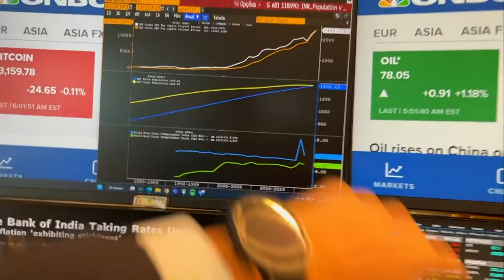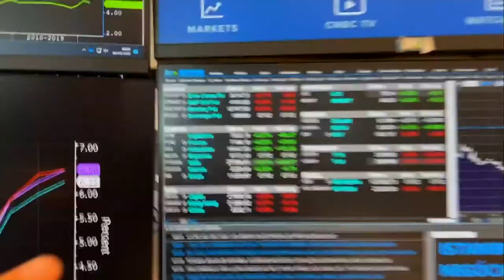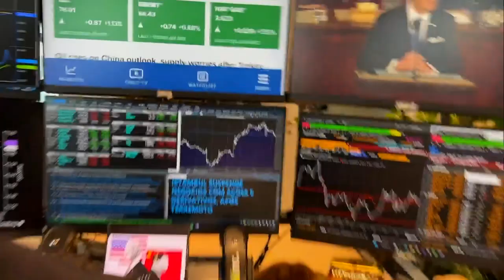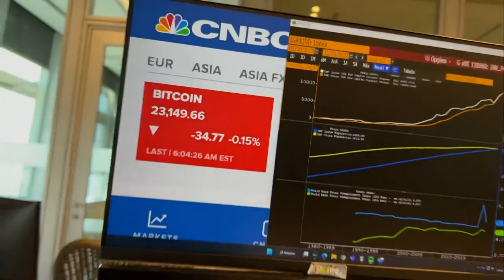Após Powell, mercado espera falas do Fed | MINUTO TOURO DE OURO - 08/02/2023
O presidente do Federal Reserve, Jerome Powell, afirmou que caso a economia dos Estados Unidos continue dando sinais fortes, a autoridade terá de seguir elevando as taxas de juros no país. Assista ao Jornal da Manhã completo